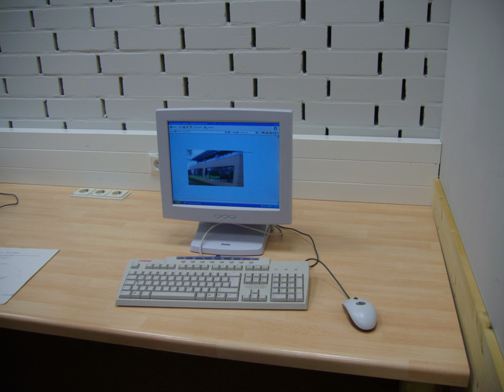Iiyama (company) | Wikipedia audio article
00:00:41 History
00:02:21 External links

- Socrates

SUMMARY
Iiyama Corporation (株式会社イーヤマ, Kabushikigaisha īyama) is a Japanese electronics company part of Mouse Computer Corporation (株式会社マウスコンピューター MouseComputer Kabushiki Gaisha), producing liquid crystal display (LCD) monitors and LED display panels. Iiyama was founded in 1972 by Kazuro Katsuyama, named after the city of Iiyama in Nagano Prefecture, Japan. The company was bought by MCJ Corporation in 2006, of which Mouse Computer is part of. The CEO since January 2006 has been Takeichi Shinji.